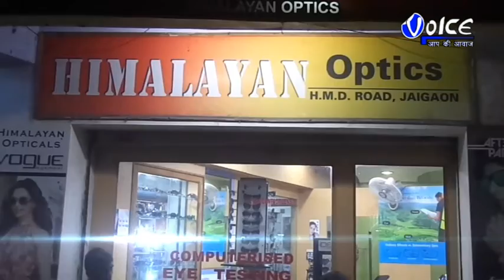আলিপুরদুয়ার দুর্গাবাড়ি রাসমেলার শুভ উদ্বোধন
আলিপুরদুয়ার দুর্গাবাড়ি রাসমেলার উদ্বোধনী অনুষ্ঠানে উপস্থিত আলিপুরদুয়ারের জেলাশাসক সুরেন্দ্র কুমার মিনা,বিধায়ক সৌরভ চক্রবর্তী,পুলিশ সুপার নগেন্দ্রনাথ ত্রিপাঠী,ভূমি ত্রান পুনর্বাসন কমিটির চেয়ারম্যান মৃদুল গোস্বামী সহ বহু বিশিষ্ট ব্যক্তিবর্গ